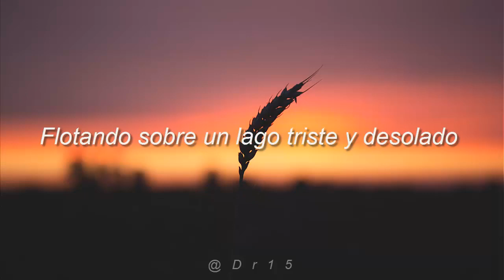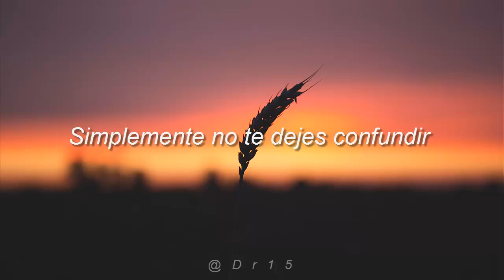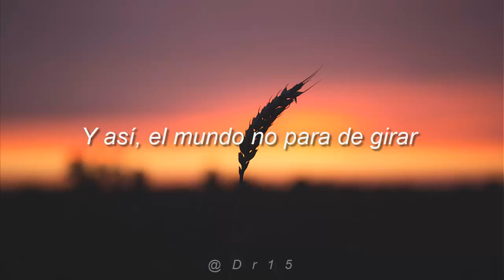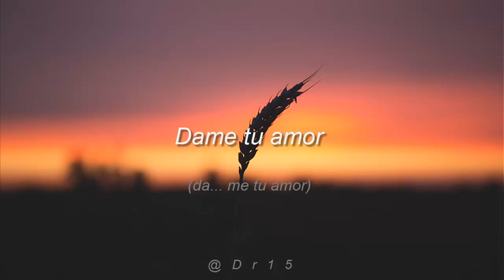Platonica - Dame tu mano Letra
Descripción:

- Canción: Dame tu mano
- Artista: Platónica
- Álbum: A orillas del rio